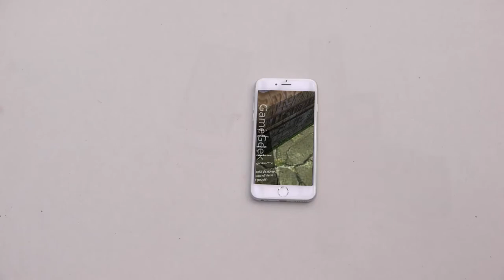uganda knuckles meme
this shit gets on my nerves, so editing this was absolute hell